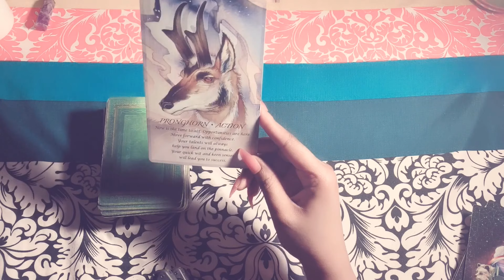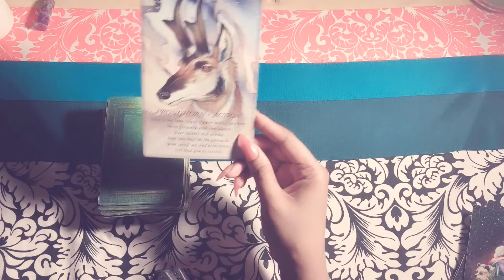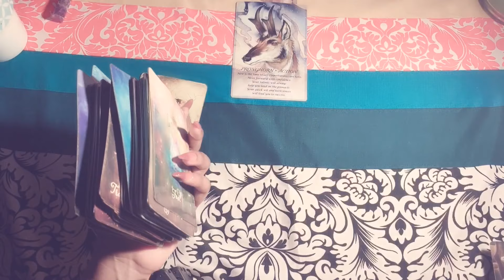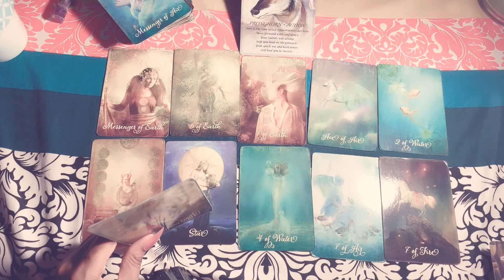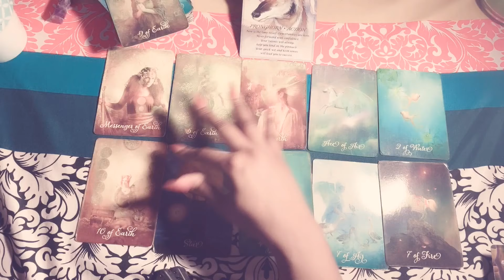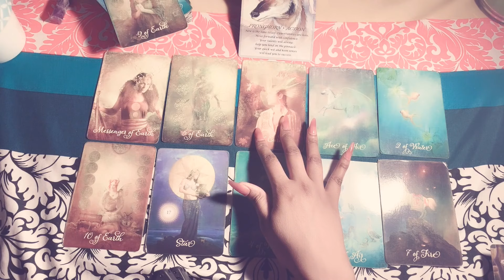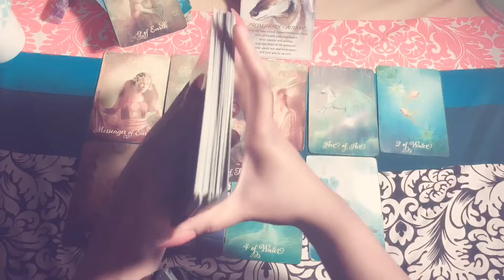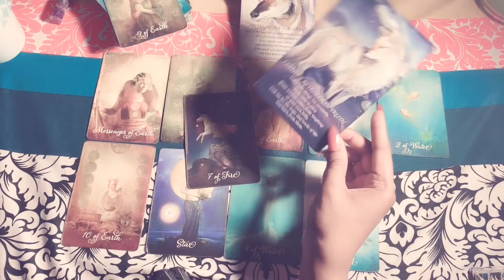❤️LEO ~”IT'S LIKE MOVING MOUNTAINS 🎶 ” BUT MONEY IS COMING IN🤑~ SINGLES LOVE READING🔮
General love tarot reading for single Leo people (Sun, Moon, Venus, Jupiter, or Mars) I will be seeing what is coming your way in love..

Hey I’m Charm I’m a Sagittarius sun♐️, Capricorn Moon♑️, Scorpio Venus♏️, Libra rising♎️, with my north node in Pisces♓️❣️ I’m just a ball of love to spread love, truth, joy and hope is the mission🥰🌈😘